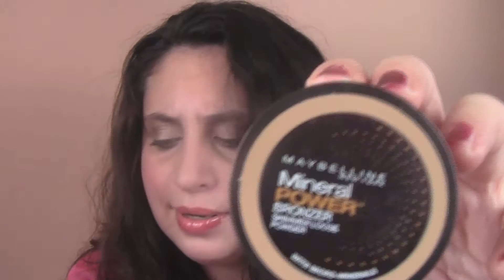Рекомендации Косметике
Заглядывайте на мои странички, давайте больше общаться! :)

bobbi brown corrector
консилер от  eve pearl
the balm Mary-Lou Manizer
loreal million lashes Тушь
Hypnose by Lancome Тушь
covergirl lash blast Тушь

Отказ от ответственности: Все продукты, упомянутые в этом видео были куплены на мои деньги. Я никак не связана ни с одной из названных компаний и это мое личное и честное мнение о продуктах. Я никогда не получала денег в обмен на обзоры.